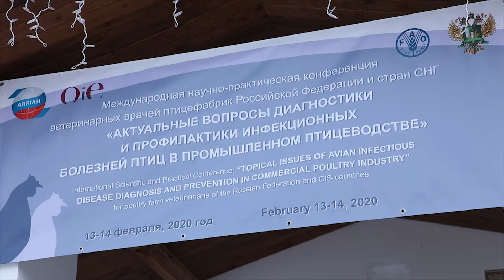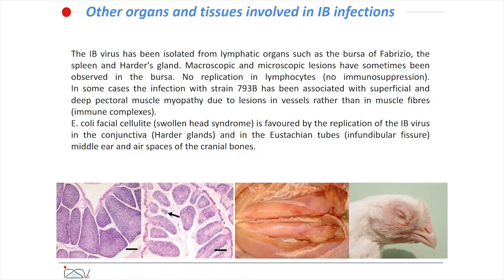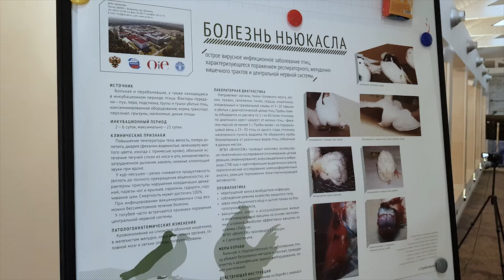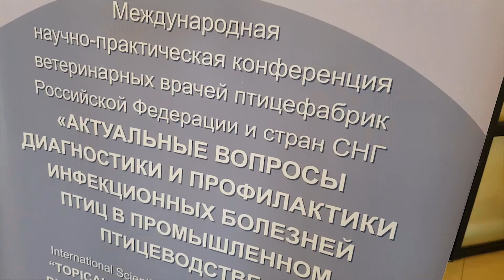ФГБУ «ВНИИЗЖ» провело Международную научно-практическую конференцию для ветеринарных врачей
Под эгидой ФГБУ «ВНИИЗЖ» состоялась Международная научно-практическая конференция ветеринарных врачей птицефабрик РФ и стран СНГ «Актуальные вопросы диагностики и профилактики инфекционных болезней птиц в промышленном птицеводстве».

С 13 по 14 февраля 2020 года под эгидой подведомственного Россельхознадзору ФГБУ «Федеральный центр охраны здоровья животных» состоялась Международная научно-практическая конференция ветеринарных врачей птицефабрик РФ и стран СНГ «Актуальные вопросы диагностики и профилактики инфекционных болезней птиц в промышленном птицеводстве».

Альманах "Ветеринария и жизнь" в доступном виде  рассказывает о проблемах ветеринарии, об  эпизоотиях, об экономически значимых заболеваниях, таких как   африканская чума свиней, грипп птиц, ящур  и многих других. В наших сюжетах вы увидите как преодолевают ветеринарные  проблемы в агрохолдингах и фермерских хозяйствах.
Канал дает много информации о безопасности продуктов питания и деятельности Россельхознадзора, о  работе главного научного ветеринарного центра страны - «Федерального центра охраны здоровья животных».